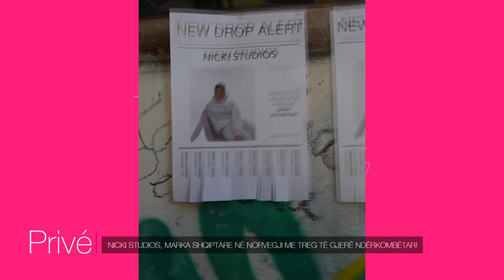Të pathënat e javës - 16.05.2020